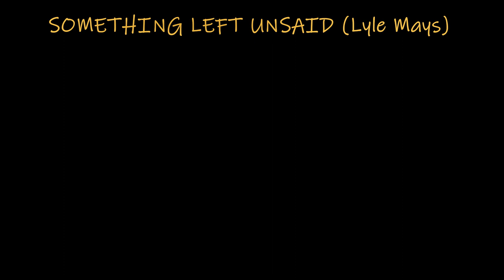Something left unsaid (L.Mays)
From the album Fictionary
Solo guitar arrangement: Marco Giussani